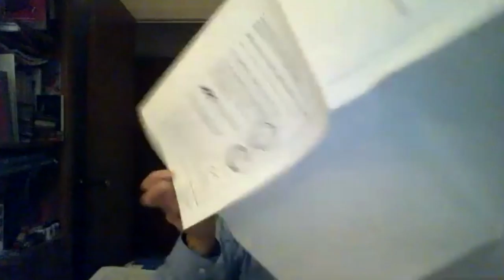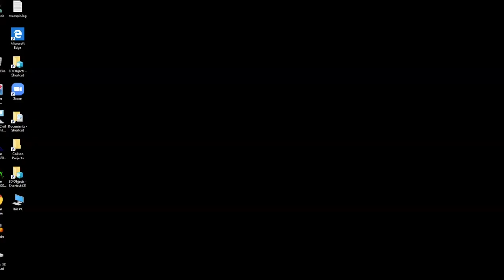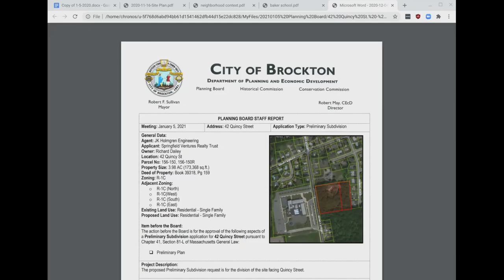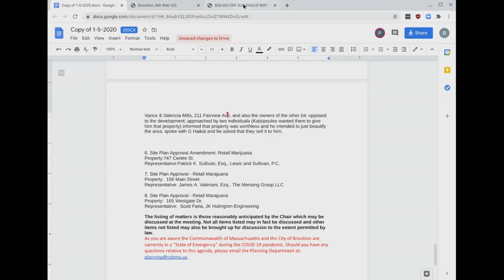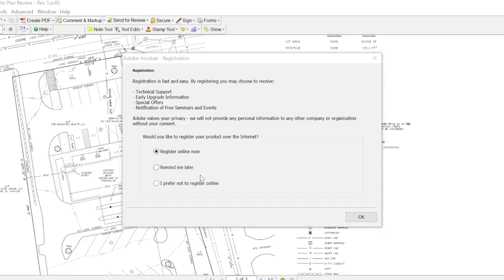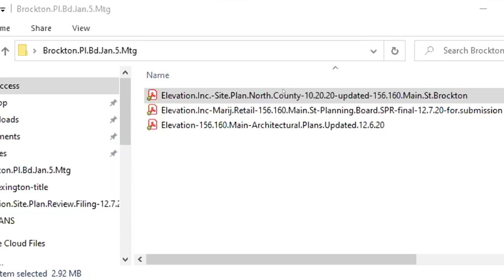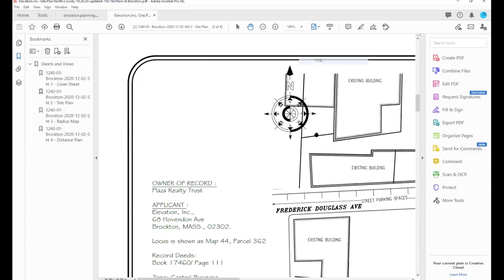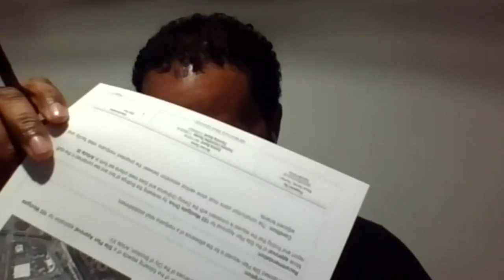Brockton Planning Board Meeting 1-5-21